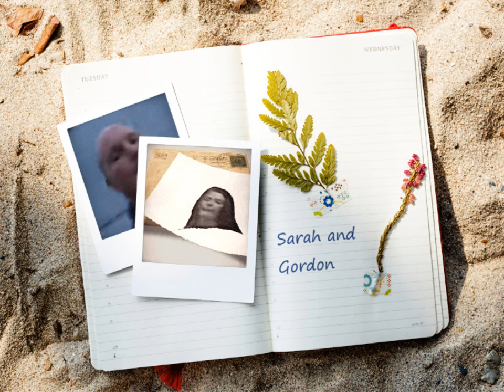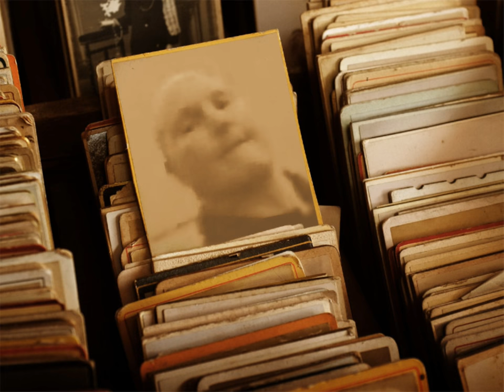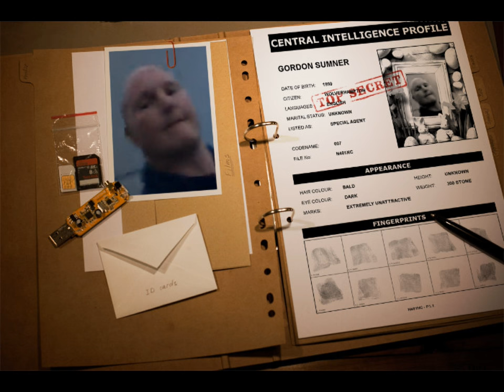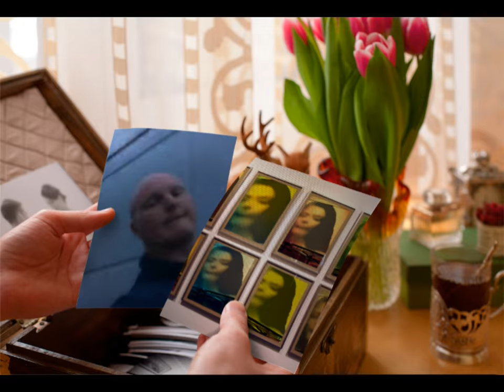gordon sumner and sarah doherty - internet interceptors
gordon sumner and sarah doherty
internet interceptors vigilante paedo hunting group